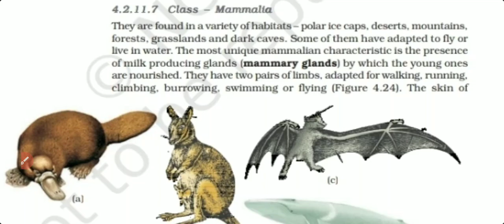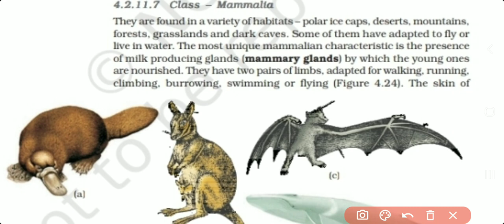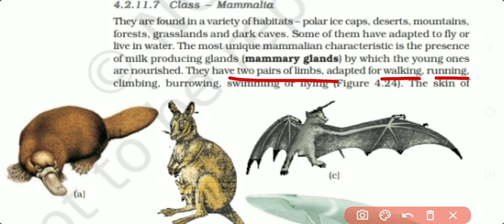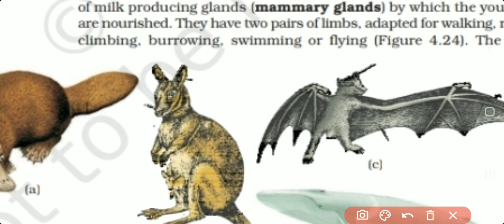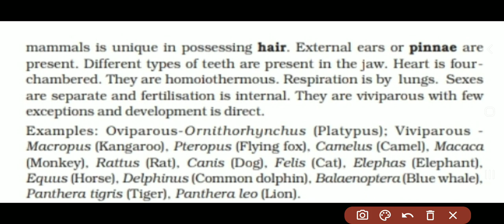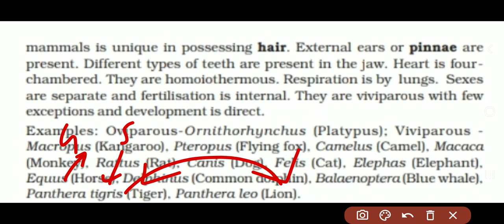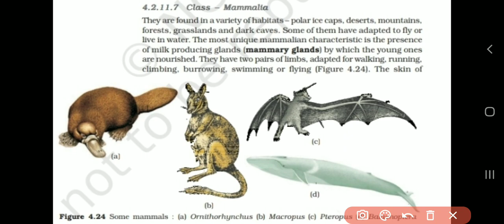MAMMALIA || PHYLUM CHORDATA|| ANIMAL KINGDOM || CLASS 11 BIOLOGY || IN MALAYALAM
In this video , features of Class Mammalia have been discussed.

Follow for more updates @itz_me_skj